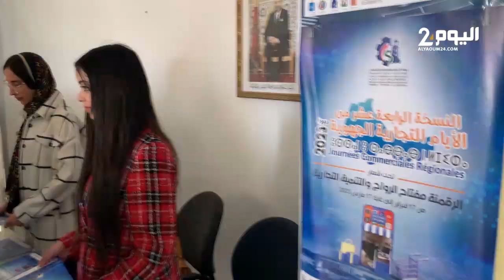لقاء حول الرقمنة مفتاح الرواج والتنمية التجارية بتطوان